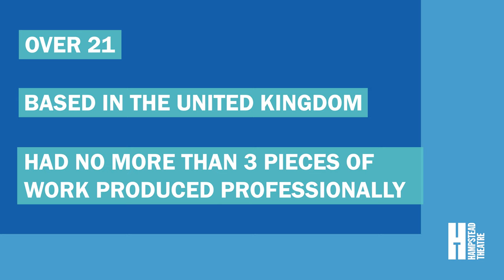The Phoebe Frances Brown Award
5 days left to apply for the Phoebe Frances Brown Award - a joint playwriting award between Hampstead Theatre &  ourselves to mark the memory of writer Phoebe Frances Brown.

Hampstead Theatre's Participation & Literary Director talks a bit more about the award.
Nominations close Monday 23 January!